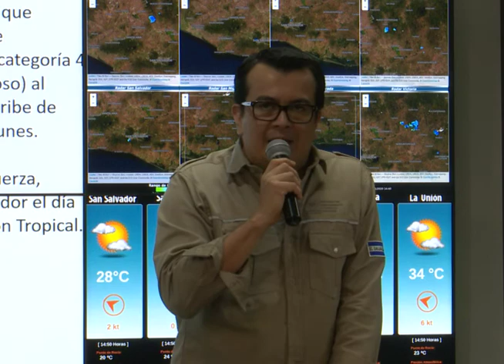El Salvador está en Alerta Roja por el acercamiento del huracán Iota